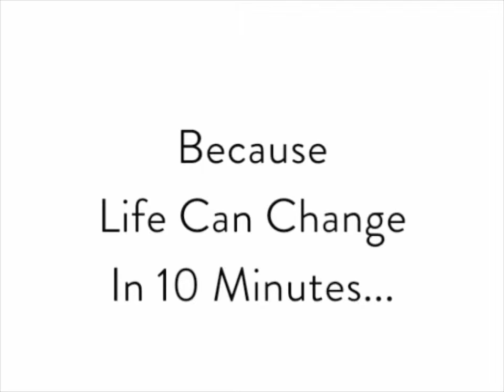Charlene Blackwell - Short Cuts 10 Minute Play Festival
Because life can change in 10 minutes...visit Short Cuts Ten-Minute Play Festival in Saskatoon, April 11-13 to find out